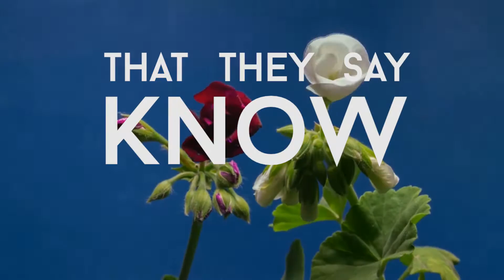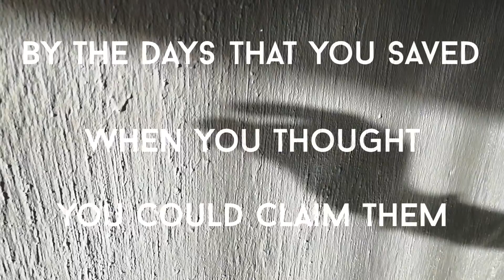Climate Control - Master of None (Official Video)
All things are finite and fleeting. Master of None is about how, before we know it, things will have passed us by, and the importance of being present and appreciative.

Nicolas Gonzalez – Vocals, guitars, bass, synths and lyrics.
Luca Zeeman – Guitars
Ricky Dunningham - Drums

Mixed and recorded by Nicolas Gonzalez.

Lyric video by Nicolas Gonzalez.
Live footage by Corné van Niekerk & Chris Preyser.